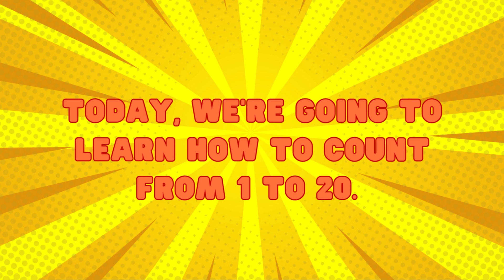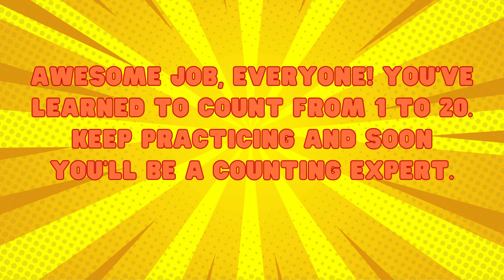Counting Fun: Count Numbers from 1 to 20! 🧮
Welcome to Counting Fun! 🌟 In this exciting and educational video, we’ll help you learn to count from 1 to 20 with engaging visuals. Perfect for kids, parents, and teachers, this video makes learning numbers both enjoyable and memorable.

Join us as we count from 1 to 20:

1️⃣ One
2️⃣ Two
3️⃣ Three
4️⃣ Four
5️⃣ Five
6️⃣ Six
7️⃣ Seven
8️⃣ Eight
9️⃣ Nine
🔟 Ten
1️⃣1️⃣ Eleven
1️⃣2️⃣ Twelve
1️⃣3️⃣ Thirteen
1️⃣4️⃣ Fourteen
1️⃣5️⃣ Fifteen
1️⃣6️⃣ Sixteen
1️⃣7️⃣ Seventeen
1️⃣8️⃣ Eighteen
1️⃣9️⃣ Nineteen
2️⃣0️⃣ Twenty

This video is perfect for young learners and provides a fun, interactive way to master counting. Watch, count along, and enjoy the journey to becoming a number expert!